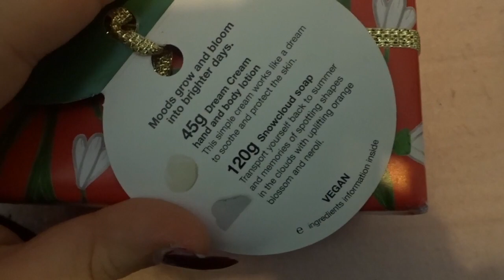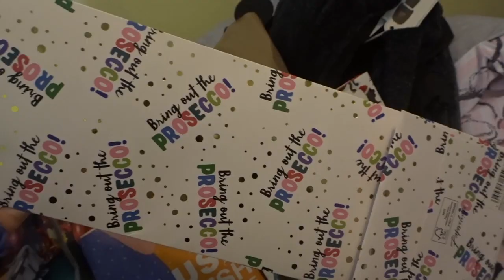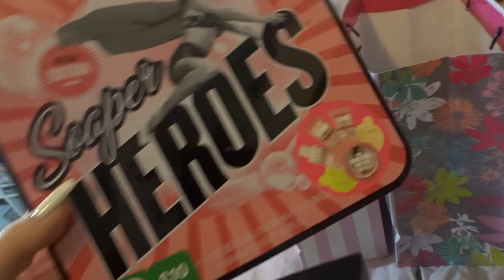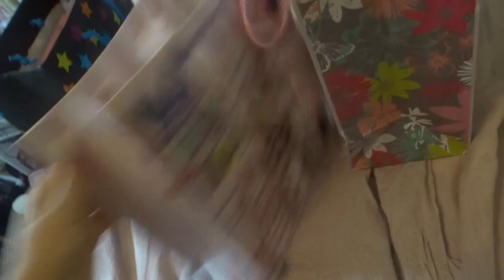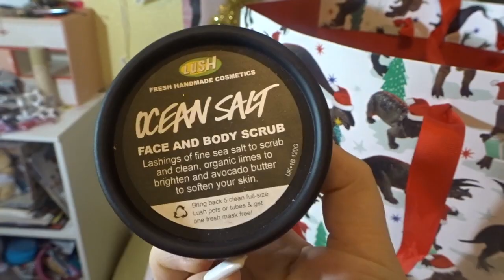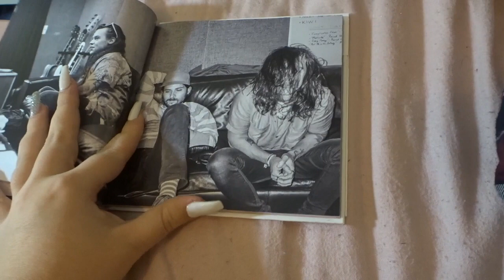this is just me wrapping presents for 6 minutes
tbh this is just as boring as last week but whatevs. have fun watching me wrap presents xxxx